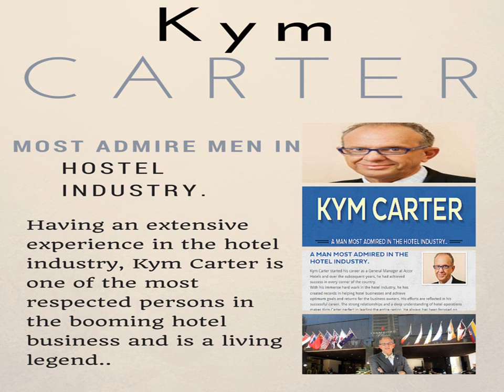Kym Carter A Name of motivation in the Hospitality Industry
Kym Carter is the Senior Vice President of Hotels, Resorts at Benetton Hospitality Group. Kym Carter’s experience about hotel industry let him gain fame in hotel line, That is the reason Kym Carter A Name of motivation in the Hospitality Industry..